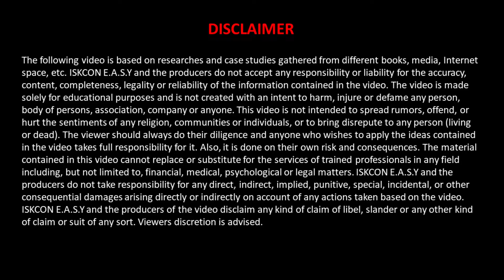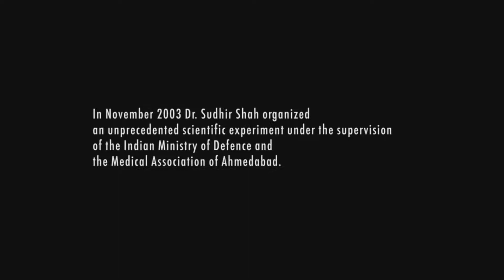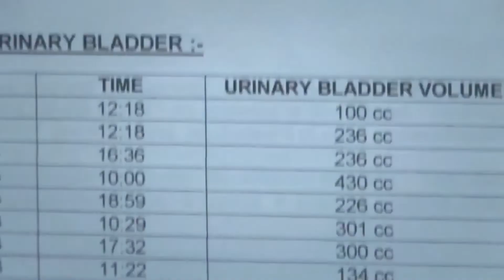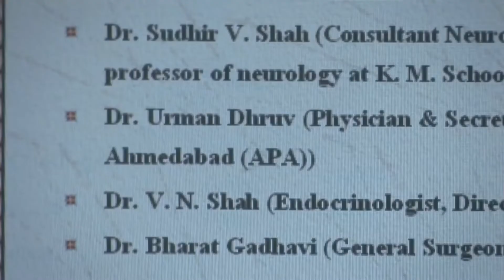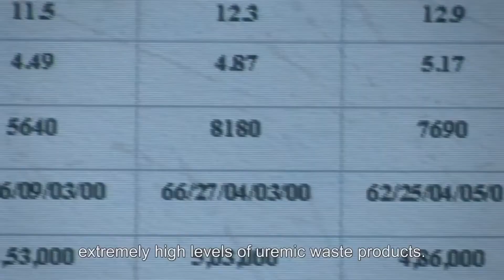बिना खाना पानी 70 साल से जिन्दा हैं प्रह्लाद जानी | NO FOOD NO WATER | PRHLAD JAANI || CASE STUDY_01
Is it possible that human beings can survive without food and fluid over many years and live on light alone?

The video deals with a yogi Prhlad jaani who allegedly can survive without food and fluid, over weeks, years and even decades.
Most people would spontaneously say that this just cannot be. It's impossible! But based on certified reports of personal experiences, interviews and scientifically documented laboratory experiments it is now proven fact.

It is not the video's intention to advocate that one should stop eating but it does trigger food for thought and it aspires to challenge the prevailing mechanistic-materialistic philosophy dominating our society today, to open up other perspectives and enhance new ways of thinking and living!

Get your copy of Bhagavad Gita today.